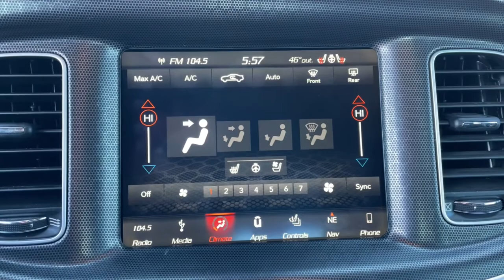2016 Jeep Cherokee Owasso, Tulsa, Claremore, Pryor, Broken Arrow, OK U804522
Deep Cherry Red Crystal Pearlcoat Used 2016 Jeep Cherokee available in Owasso, Oklahoma at Suburban Chevrolet. Servicing the Tulsa, Claremore, Pryor, Broken Arrow, OK area.

Suburban Chevrolet
1300 S Lynn Riggs Blvd

Recent Arrival! **CERTIFIED BY CARFAX NO ACCIDENTS**, Local Trade, Non Smoker, Keyless Entry, 4wd, Leather Interior, **AM/FM/HD/RADIO**, Bluetooth, MP3 / Ipod Compatible, Front USB Charging Ports, Rear Park Assist, Small town prices with big city inventory, Save more in Claremore, Open 8:30 to 7:00 Monday thru Saturday, Call for additional info at .Deep Cherry Red Crystal Pearlcoat Cherokee Limited 2.4L I4 MultiAir 4WD
TRANSMISSION: 9-SPEED 948TE AUTOMATIC 1 SPEED PTU  (STD),3.73 AXLE RATIO  (STD),NORMAL DUTY SUSPENSION  (STD),BLACK  LEATHER TRIMMED BUCKET SEATS,MANUFACTURER'S STATEMENT OF ORIGIN,ENGINE: 2.4L I4 MULTIAIR FLEXFUEL  -inc: Tigershark  Flex Fuel Vehicle  50 State Emissions,DEEP CHERRY RED CRYSTAL PEARLCOAT,ENGINE: 2.4L I4 MULTIAIR  -inc: Tigershark (STD),QUICK ORDER PACKAGE 24G  -inc: Engine: 2.4L I4 MultiAir  Transmission: 9-Speed 948TE Automatic 1 Speed PTU,Four Wheel Drive,Power Steering,ABS,4-Wheel Disc Brakes,Brake Assist,Aluminum Wheels,Tires - Front All-Season,Tires - Rear All-Season,Temporary Spare Tire,Heated Mirrors,Power Mirror(s),Integrated Turn Signal Mirrors,Rear Defrost,Privacy Glass,Intermittent Wipers,Variable Speed Intermittent Wipers,Rear Spoiler,Power Door Locks,Fog Lamps,Daytime Running Lights,Automatic Headlights,AM/FM Stereo,Satellite Radio,Bluetooth Connection,MP3 Player,Steering Wheel Audio Controls,Auxiliary Audio Input,Satellite Radio,Requires Subscription,Power Driver Seat,Driver Adjustable Lumbar,Power Driver Seat,Driver Adjustable Lumbar,Pass-Through Rear Seat,Rear Bench Seat,Adjustable Steering Wheel,Trip Computer,Power Windows,WiFi Hotspot,Leather Steering Wheel,Heated Steering Wheel,Keyless Entry,Power Door Locks,Keyless Start,Keyless Entry,Power Door Locks,Universal Garage Door Opener,Cruise Control,Climate Control,Multi-Zone A/C,A/C,Woodgrain Interior Trim,Leather Seats,Bucket Seats,Auto-Dimming Rearview Mirror,Driver Vanity Mirror,Passenger Vanity Mirror,Driver Illuminated Vanity Mirror,Passenger Illuminated Visor Mirror,Floor Mats,Remote Engine Start,Keyless Start,Smart Device Integration,Power Windows,Power Door Locks,Trip Computer,Heated Front Seat(s),Security System,Engine Immobilizer,Traction Control,Stability Control,Traction Control,Front Side Air Bag,Telematics,Tire Pressure Monitor,Driver Air Bag,Passenger Air Bag,Front Head Air Bag,Rear Head Air Bag,Passenger Air Bag Sensor,Front Side Air Bag,Rear Side Air Bag,Knee Air Bag,Child Safety Locks,Back-Up Camera